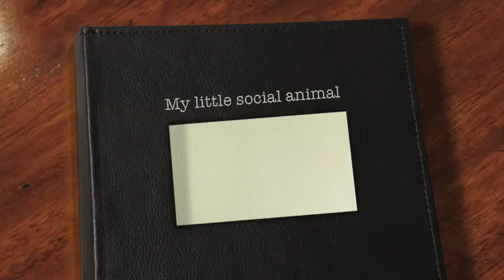Bolt playing with kids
Bolt loves kids... do not get why.. I do my best to keep him away from them :-)